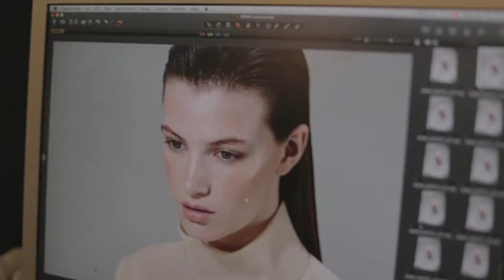Adax behind the scenes spring 2014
Adax spring 2014 movie.